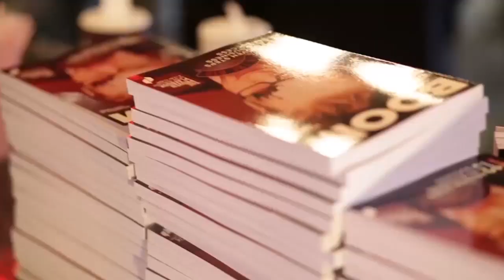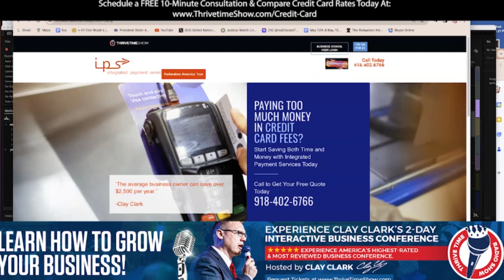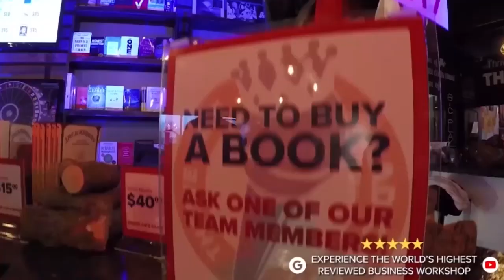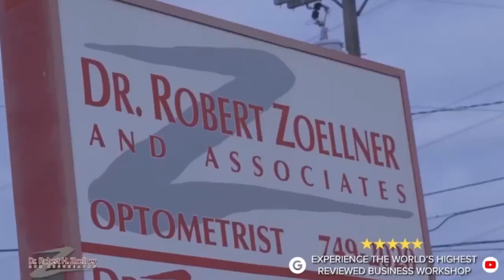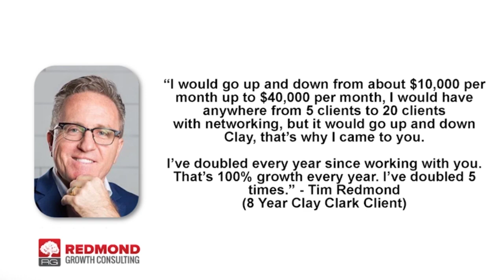Entrepreneur | Part 1 - Coaching Clients Questions and Wins of The Week